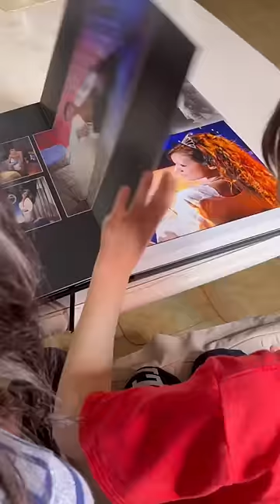MA IO CON CHI STAVO??🤦‍♂️😜🤦‍♂️😜congiuntiimperfetti